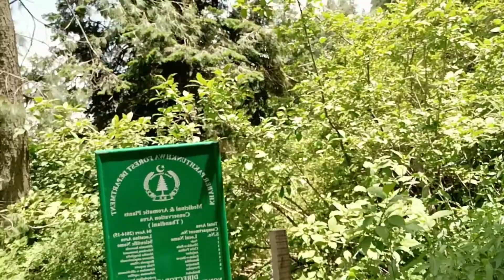Thandiani top tourism Pakistan | Vlog by Usman Butt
Thandiani (very cold) is a hill station in the Galyat area of Khyber Pakhtunkhwa the Province of Pakistan. Thandiani is located in the northeast of Abbottabad District and is about 37.5 kilometres (23.3 mi) from Abbottabad in the foothills of the Himalayas.

The hills of Thandiani are about 2,750 metres (9,020 ft) above sea level. Most of the people residing here belong to the Karlal, Syed, Awan, Abbasi, and Gujjar tribes